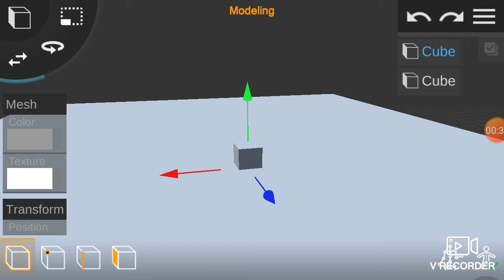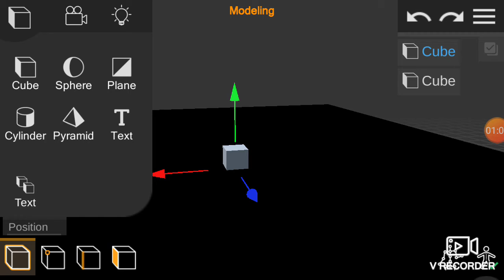How to create a black hole